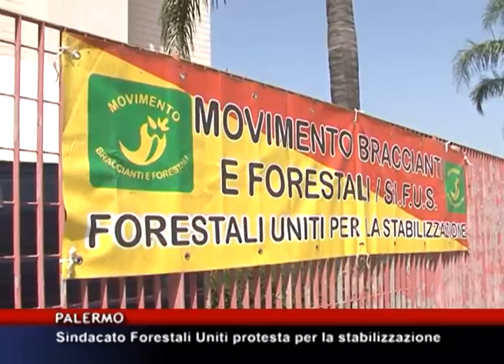Sindacato Forestali Uniti protesta per la stabilizzazione [TgMed 06/07/2016]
Hanno manifestato questa mattina a palermo
i forestali del sindacato Sifus: contestano la
bozza di riordino del settore ipotizzata dal
governo regionale all'imndomani degli
incendi del 16 giugno ma le rivendicazioni sono
anche altre.